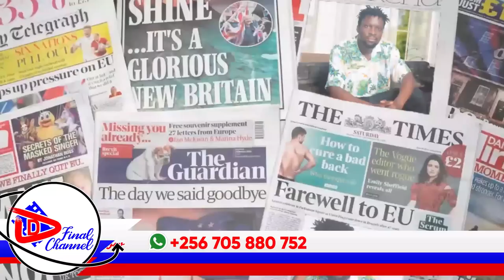TAMALE MIRUNDI JR BIZZEEMU. GEOSTEADY MR. HENRY BITABUSE BUTO. ZARI NE CHAMELEON OMUKWANO GUKANZE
TRENDING STORIES